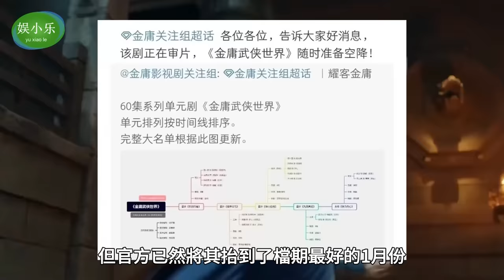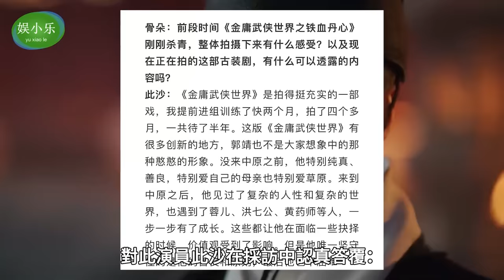接檔繁花！60集射鵰英雄傳來襲！，2024開年又是一部爭議十足的影片~